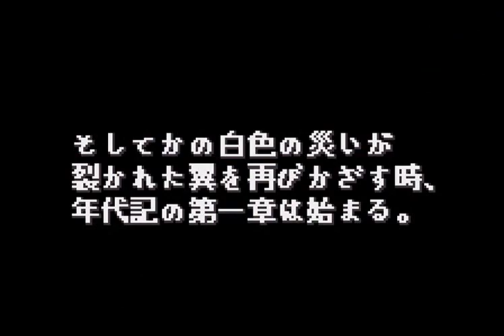Bandai Wonderswan Color ► Gransta Chronicle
This video is a snapshot for Hyperspin - Bandai Wonderswan Color

and more...

Arcade Forever